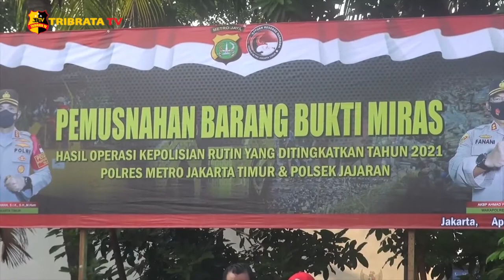12.115 BOTOL MIRAS HASIL DARI OPS CIPTA KONDISI DIMUSNAHKAN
Kapolres Metro Jakarta Timur Kombes Pol Erwin Kurniawan, pimpin langsung pemusnahan ribuan botol minuman keras hasil dari operasi cipta kondisi dalam waktu tiga bulan terakhir, di Mapolsek Pulogadung, pada Jumat 23 April 2021.

Sebanyak 12.115 botol, minuman keras dari berbagai merk, dimusnahkan dengan cara dilindas alat berat.

pemusnahan tersebut dipimpin langsung kapolres metro jakarta timur dan disaksikan langsung oleh Walikota Administrasi Jakarta Timur, Dandim 0505 Jakarta Timur, dan Kejaksaan Negeri.

Menurut Walikota Administrasi Jakarta Timur Muhammad Anwar, operasi atau razia seperti ini harus terus dilakukan apalagi pada saat bulan suci ramadhan dan menjelang idul fitri.

Sementara itu Kapolres Metro Jakarta Timur, Kombes Pol Erwin Kurniawan mengatakan, minuman keras menjadi salah satu pemicu terjadinya aksi kriminalitas.

Pasalnya para pelaku aksi kriminalitas yang ditangkap, rata ratanya mengaku berada dibawah pengaruh minuman keras.

Petugas gabungan akan terus melakukan operasi, khususnya saat ramadhan hingga menjelang idul fitri nanti, guna memberantas penyakit masyarakat

Melaporkan.